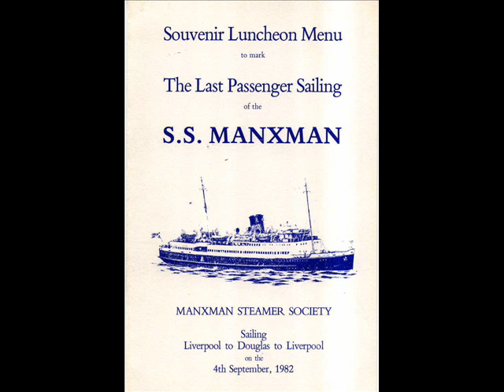Manxman - A Day Trip to Douglas 1981 Audio Part 2 of 3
Part 2 of a recording of a radio programme broadcast in 1981 covering a day trip on the Isle of Man Steam Packet Company's S.S.Manxman. Interviewed are Captains, crew and passengers along with sounds recorded of the ship on the voyage. Complimented by previously unseen photographs of the Manxman from my collection.